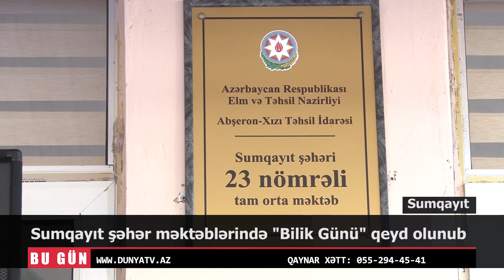Sumqayıt şəhər məktəblərində Bilik Günü qeyd olunub